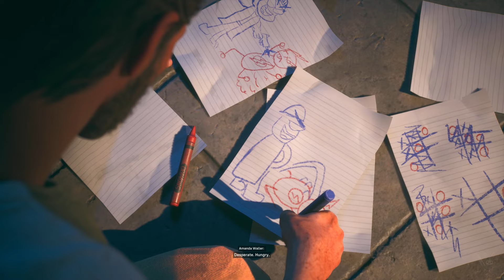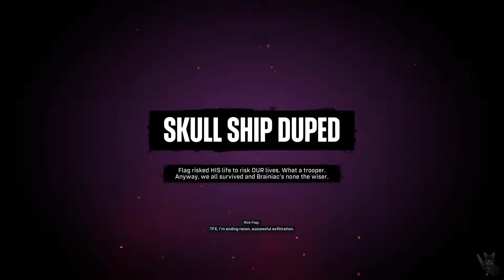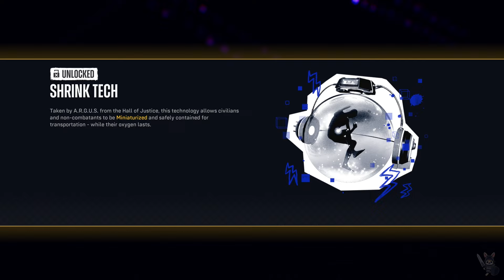Suicide Squad Kill The Justice League Part 1 Gameplay Walkthrough Task Force X Intro No Commentary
Suicide Squad Kill The Justice League Gameplay Walkthrough Review

Join the newly “recruited” members of Amanda Waller’s infamous Task Force X (aka the Suicide Squad), Harley Quinn, Deadshot, Captain Boomerang and King Shark, as they set out on an impossible mission to Kill the Justice League. Drop into an expansive and dynamic open-world Metropolis ravaged by Brainiac’s invasion and terrorized by the heroes who once protected it.

Each Squad member brings their own traversal mechanics to help them navigate a sprawling and battle-torn Metropolis, combining free-roaming exploration and combat verticality for an unforgettable experience. Players are free to experiment with a variety of different play styles to unleash maximum damage on their enemies. Whether in single player or online with up to three of your friends, players can take on this suicide mission their own way.

Post-launch, players can expect a continuously evolving Metropolis with free new playable villains, environments, weapons, in-game events, and more, all included with purchase of the base game.